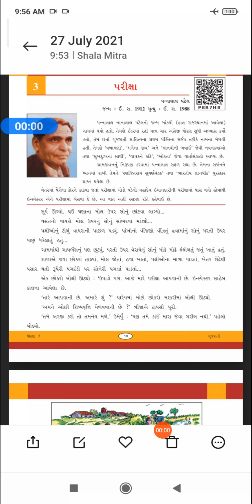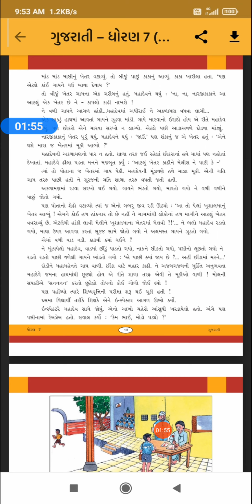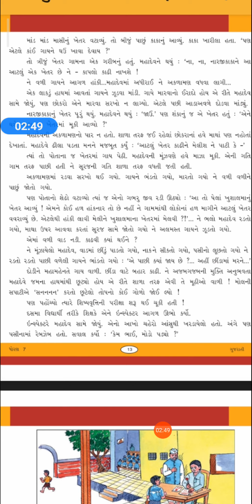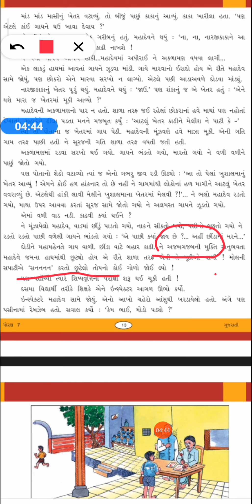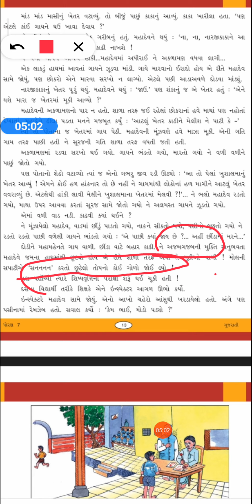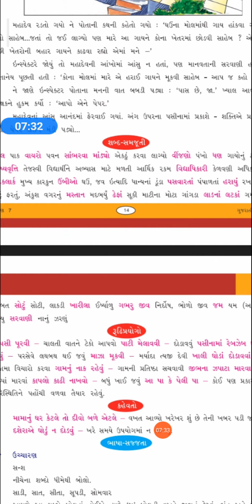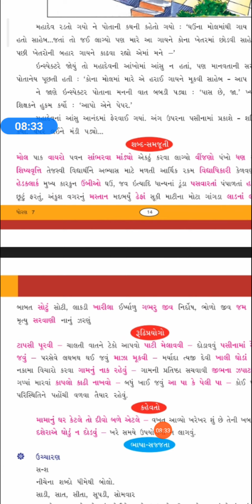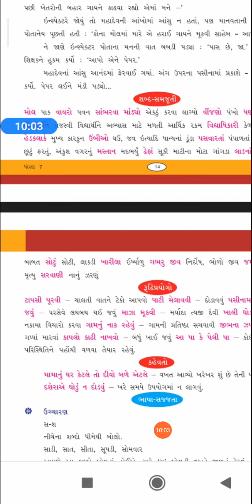STD 7 GUJARATI PATH 3 VIDEO 5